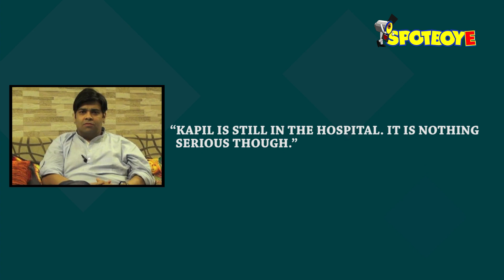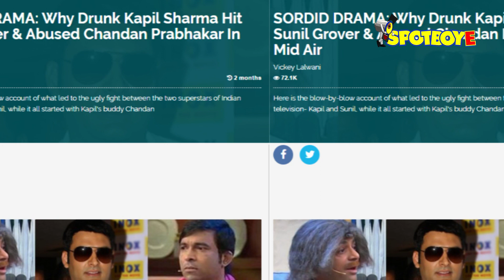Kapil Sharma Rushed To Hospital With Sudden Illness, Kiku Sharda Confirms | TV | SpotboyE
Kapil Sharma reached the sets of The Kapil Sharma Show in Film City but he was suddenly taken ill and rushed to a hospital in Andheri.